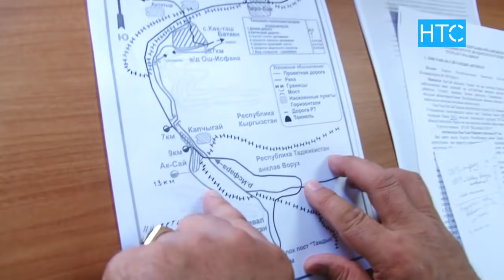Кыргызстандын чек арачылары тажиктерди барымтага алдыбы? / 15.03.19 / НТС